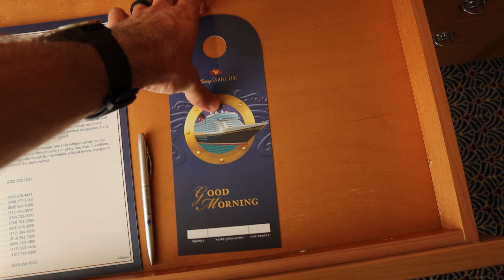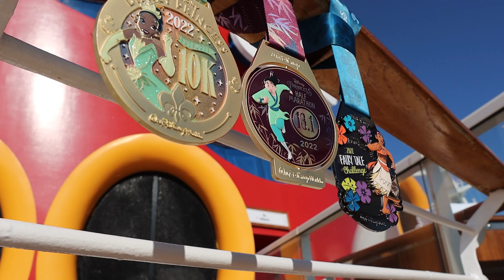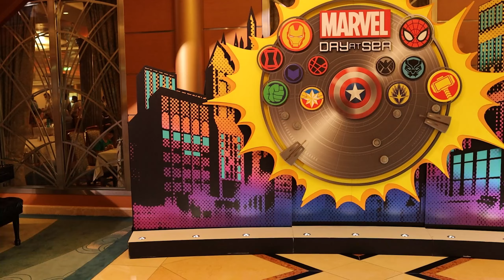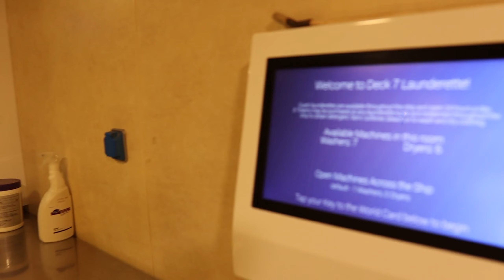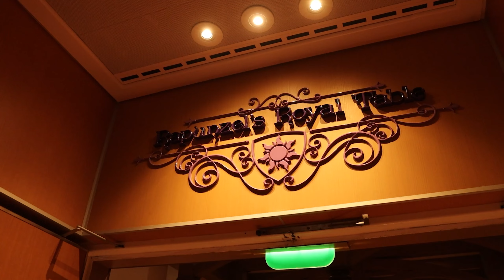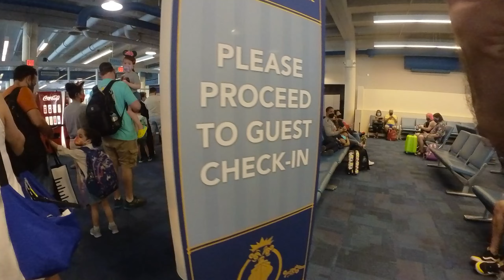Welcome Aboard the Disney Magic | Disney Cruise Line Vlog 1 | Embarkation Day From Miami 2022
How best do you celebrate a RunDisney Race Weekend? by getting on a Disney Cruise the next day! Let us welcome you aboard the amazing Disney Magic as we sail out of Miami on a 5-night Marvel Day at Sea Cruise.